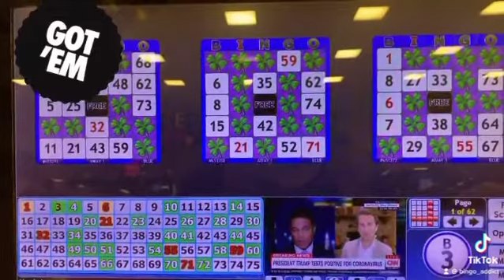Bingo Win at Gold Coast Casino